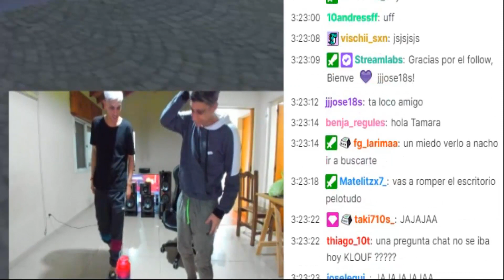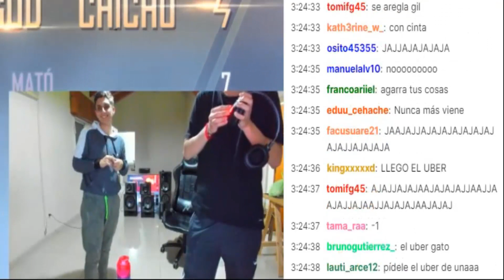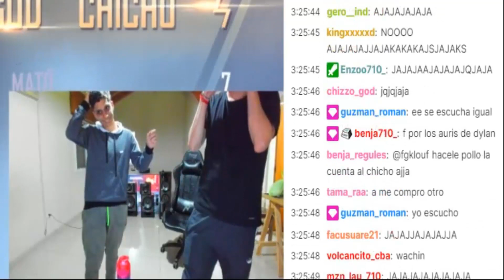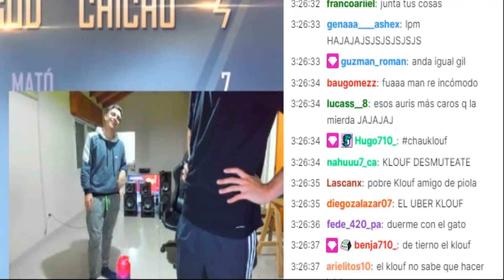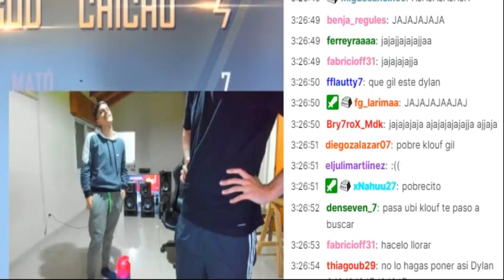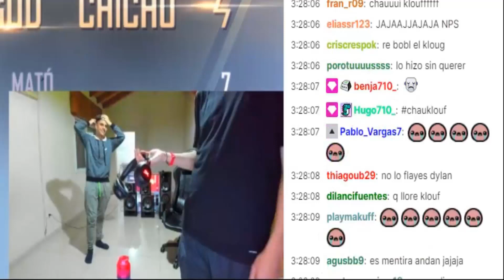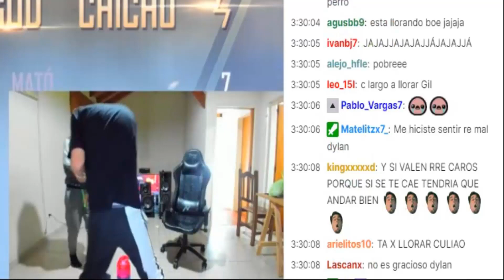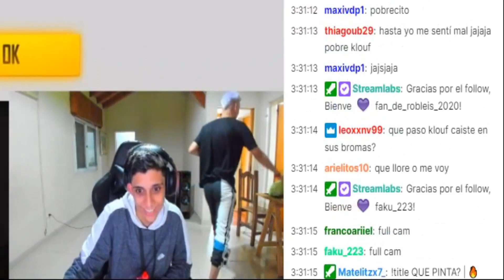KLOUF LE ROMPE LOS AURICULARES A DYLAN Y SE ENOJA